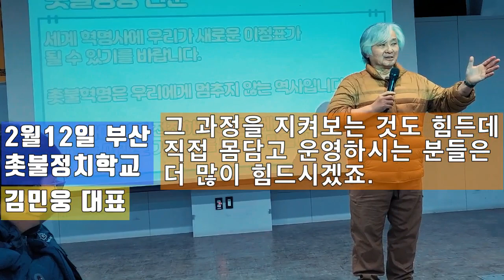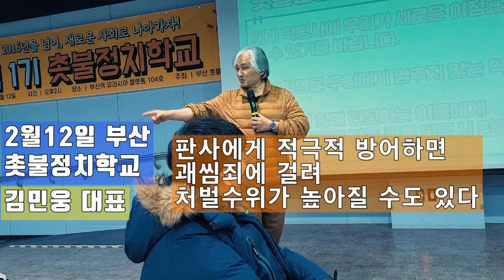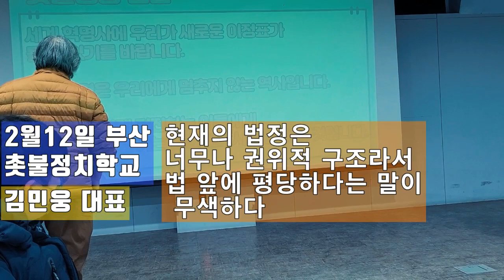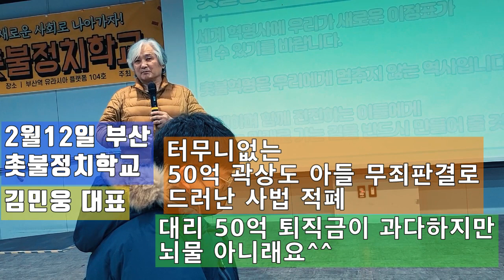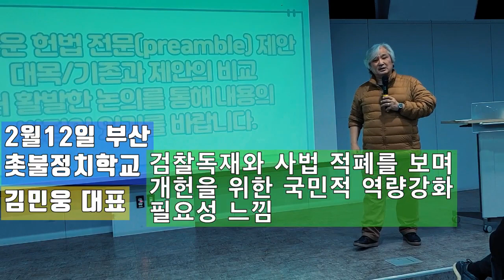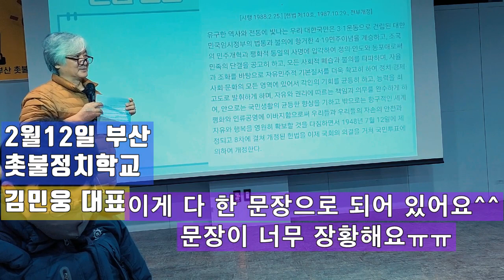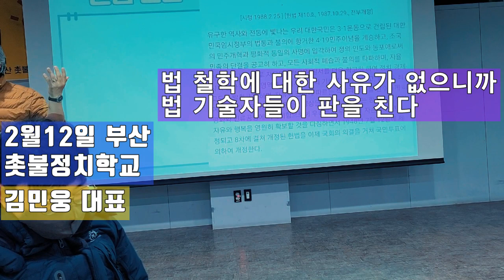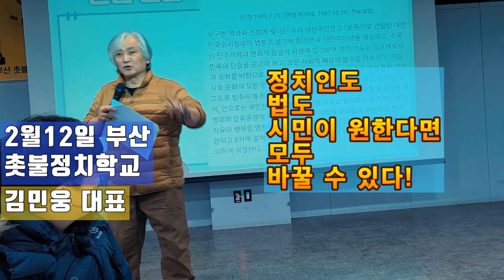💙💙💙부산 촛불정치학교 김민웅대표 - "대통령도 법도 시민이 원한다면 바꿀 수 있다"